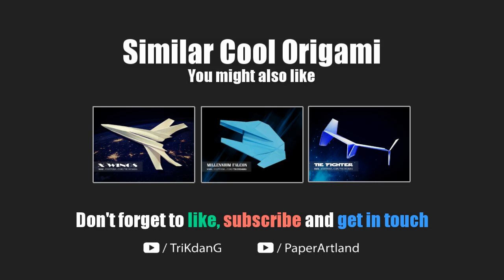Best Paper Planes: How to make a paper airplane model | Resistance X-wing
How to make a paper airplane or paper plane model. On this origami tutorial, I will show you step by step instructions of how to make a Star Wars X-Wing paper airplane. Now! let's learn how to fold and make the paper plane

► FOR FLYING PAPER PLANE MODELS:
Keep in mind that paper airplanes are made with paper, and they are designed to fly in dry and windless conditions. However, there are some exceptional paper airplanes that can fly in windy conditions.

■ GET IN TOUCH :

I am TriKdanG, TriK Dang or simply Tri Dang [ Pronounce Tree Daang ]. I am a  professional paper airplane and origami designer. I create new paper planes, and I also love to improve traditional origami. Let's make friends:

■ SUPPORT MY HARD WORK:

I spend many hours to design a paper airplane and make a tutorial. The design process can take up to 6 months or even more. Many adjustments were made to assure the paper airplane is foldable and fliable before a plane is considered for a tutorial. Then, it takes days to record the test flights, instructions and videos editing before the video is published on YouTube.

■ OTHER

► ETHICAL DESIGN:
   1. DO NOT remake the tutorial of my paper airplane designs.
2. Most of paper airplanes in my tutorials are original. If I got inspired from  some one, I will mention that person on my video description.  I will give credit to the inventor of the origami.

► TERM OF USE:
Note that All the contents (Except the music) on the video are copyrighted to Tri Dang (me).